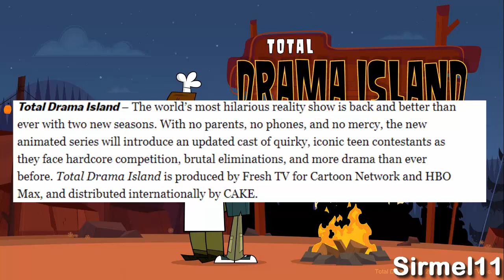Total Drama Island RETURNS WITH TWO NEW SEASONS!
Total Drama Island Returning for Two New Seasons on Cartoon Network, HBO Max

Channel Description:
I provide new videos weekly covering the topics mentioned in the video and more. I love talking about my favorite shows(anime and cartoons), video games and manga.